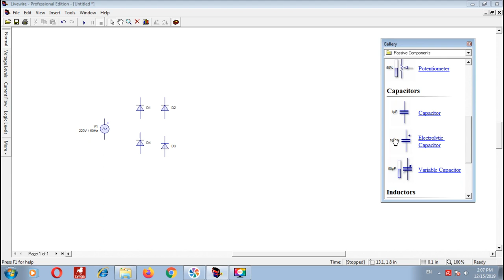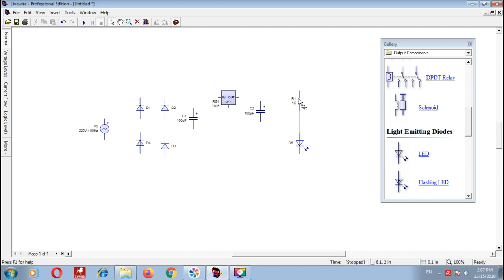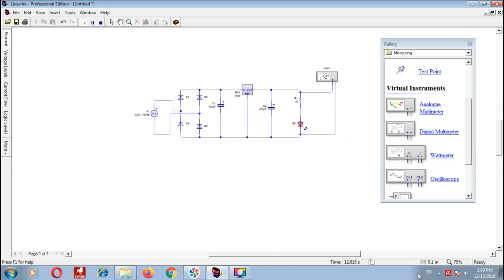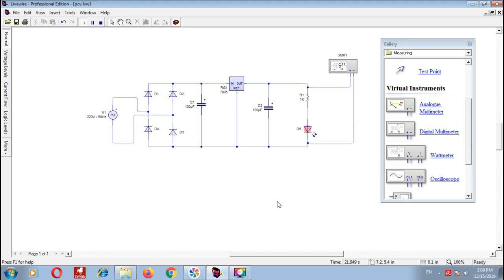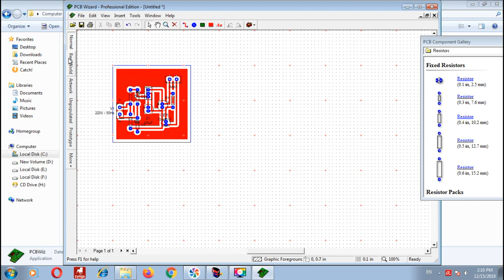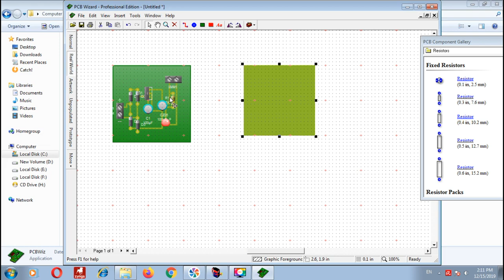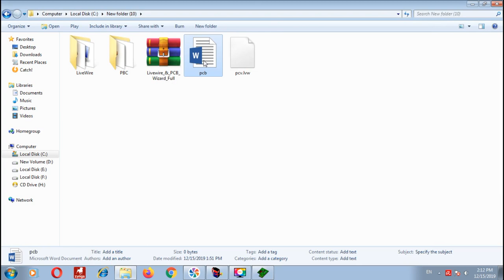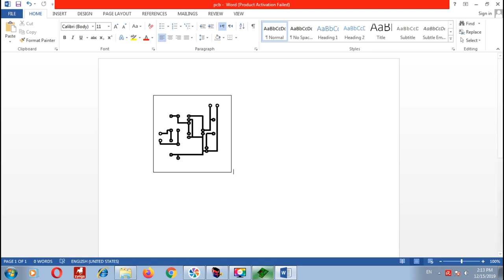شرح دائرة باور سبلاي وعمل layout باستخدام برنامج livewire pcb wizard